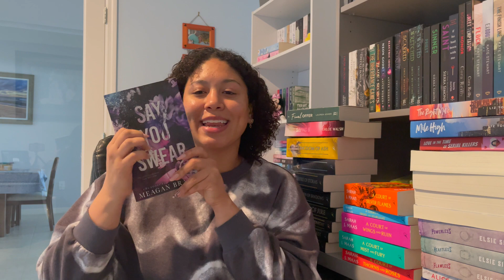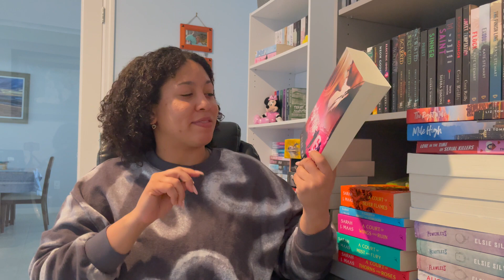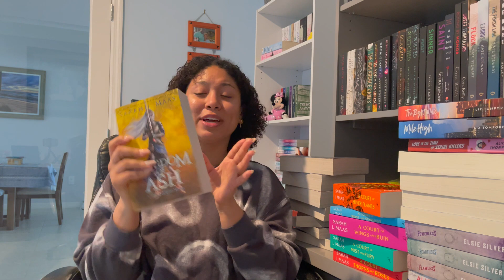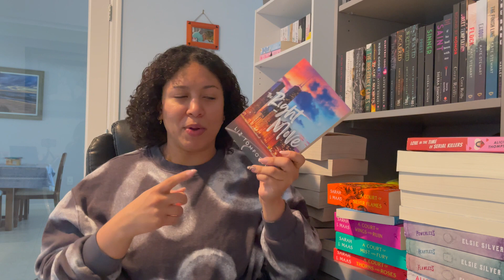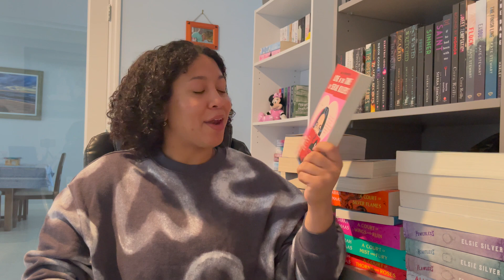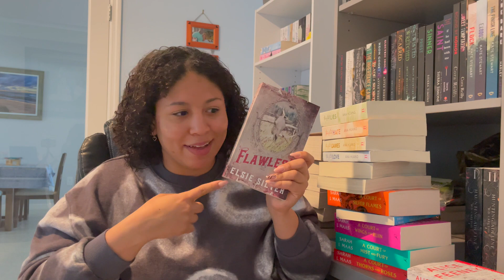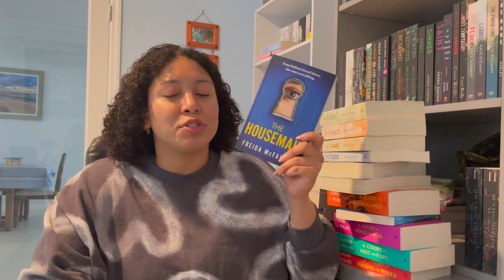Huge Collective Book Haul!!! (10+ Books)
Today I have a huge collective haul of the books I have bought over the last month and a half! I hope you enjoy!

Here are all my other socials if you would like to follow me there or shop my wishlist I love you all so much and I'm so so grateful for all of you!!
Amazon Wishlist